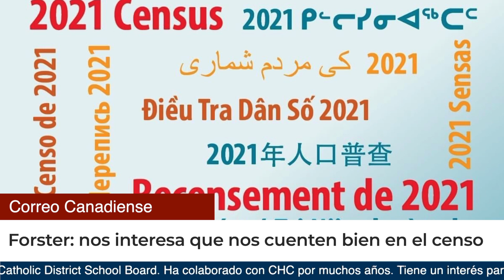Congreso Hispano Canadiense exhorta a participar en el Censo 2021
La nueva presidenta del Congreso Hispano Canadiense (CHC), Monique Forster, habla con CorreoTV sobre las nuevas actividades de esta organización y de la importancia de participar en el Censo 2021 para que la comunidad hispana tenga mayor visibilidad. “Somos una mayoría dentro de una minoría”, aseveró la concejal educativa del GTA.